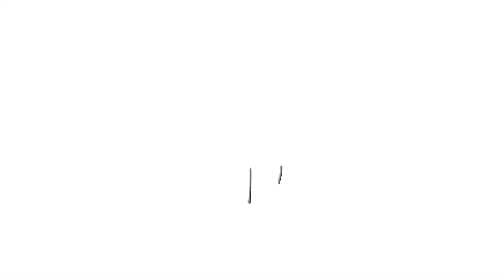Rashtramedha 2022 Speaker | Shri Manish Shankar Sharma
Shri Manish Shankar Sharma, Addn. Director General of Police in Bhopal, Madhya Pradesh, shared his ideas on the concept of justice from a law enforcement perspective at Rashtramedha 22 - Leadership Summit  He delved into the relationship between governance and policy in ensuring a just society, and offers insights on how Indian law enforcement can play a role in achieving this goal. The video is a must-watch for anyone interested in understanding the role of the police in maintaining justice and order in society.